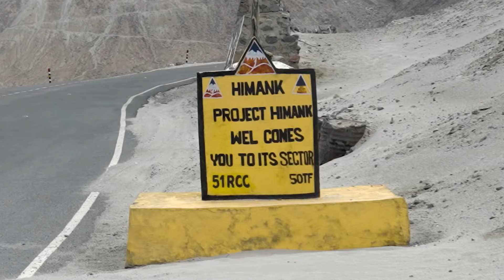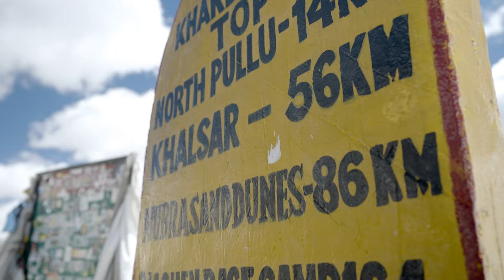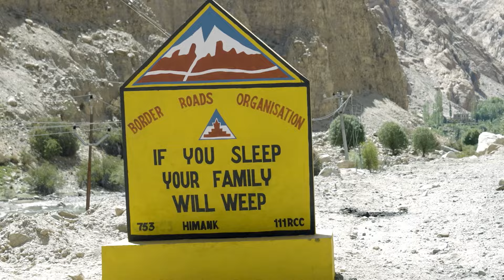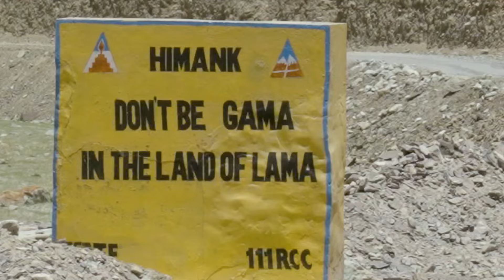INDIA'S BRO: THE BOARDER ROADS ORGANISATION | IT HAPPENS ONLY IN INDIA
Shenaz takes a roadtrip across Ladakh on some the highest motorable roads in India!

S02EP05 | IT HAPPENS ONLY IN INDIA